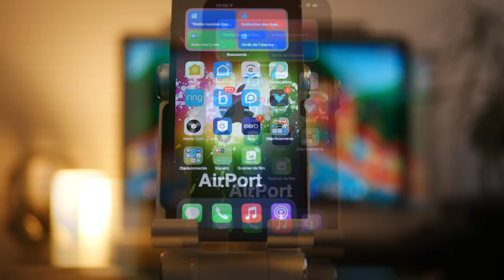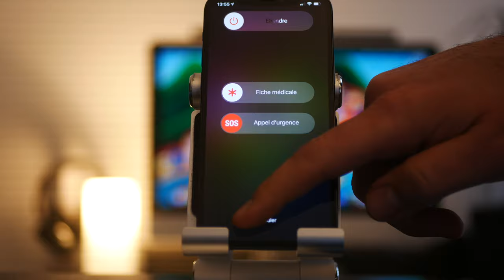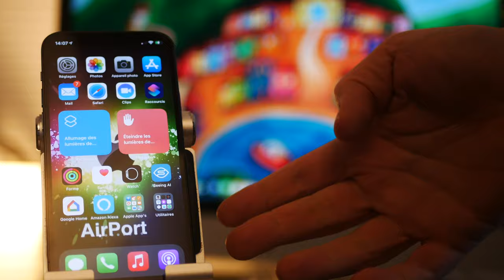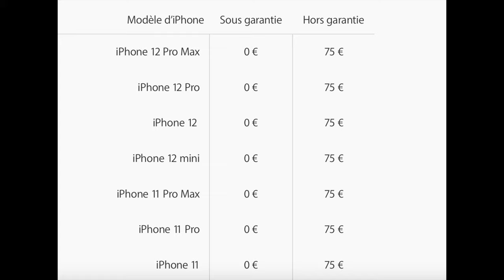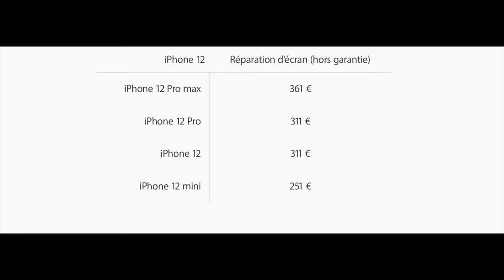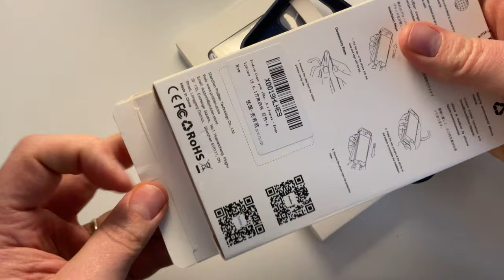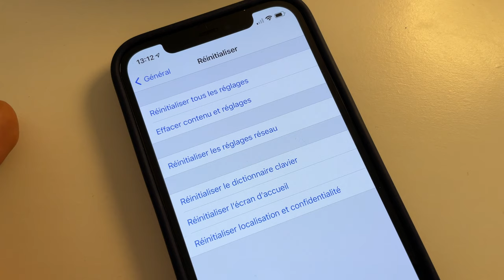iPhone 12 planté, verrouillé, mode DFU : les gestes qui sauvent pour 12 mini, 12 pro max, 12 pro..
Dans cette vidéo, comme tous les ans, voici comment redémarrer votre iPhone 12, iPhone 12 mini, iPhone 12 Pro ou iPhone 12 Pro max mais également comment accéder au mode DFU, au mode restauration.
Achetez coques pour iPhone 12 PROBIEN (-10% avec le code : BZHWMGCN )
Achetez coques pour iPhone X , XS